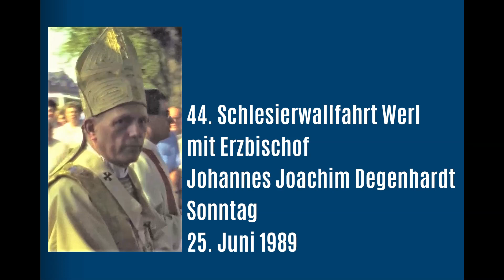Schlesierwallfahrt Werl am 25. Juni 1989 mit Erzbischof Johannes Joachim Degenhardt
Am Sonntag, den 25. Juni 1989, findet im westfälischen Wallfahrtsort Werl die 44. Wallfahrt der Schlesier statt. In diesem Jahr mit dem Paderborner Erzbischof Johannes Joachim Degenhardt. Der Film zeigt die Pilger, Priester, Hedwigsbanner und Messdiener auf dem Weg von der Wallfahrtsbasilika zur Gänsevöhde an der Stadthalle Werl. Weitere Aufnahmen zeigt Aufnahmen von Wallfahrern nach dem Festgottesdienst, u.a. 3 der 7 Geppert-Schwestern aus dem schlesischen Frankenstein (heute Zabkowice).